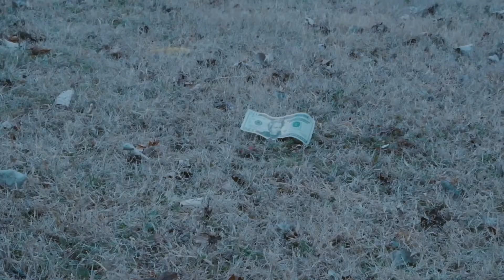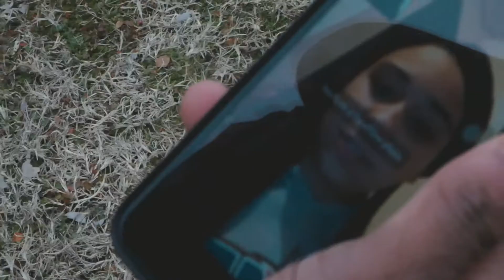Mahd - Crazy (Official Video)(Shot by Issa Secret Filmz)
Mahd - Crazy (Official Video)

Shot by - Issa Secret Filmz